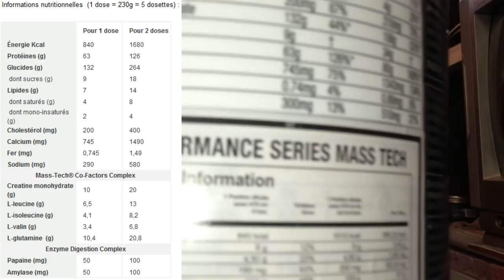حصريااا شرح تام Mass Tech و التأكد من أصليته